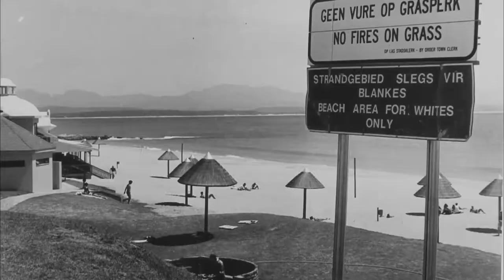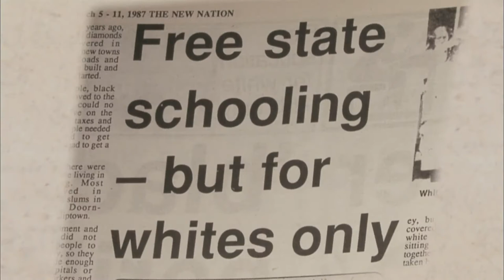Segregated Education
During the 1948 Apartheid, the South-African government implemented a segregated education system. Mathew Goniwe, one of the leaders of the anti-apartheid movement claimed,
"We cannot talk of separate but equal". Do you think Goniwe's statement still applies today? The controversial 2008 Toronto Africentric school debate, resurfaced this question. Can we talk of separate but equal?